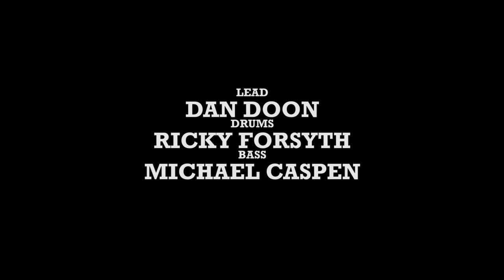The Filthy Free: Mystery Train cover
This is 'The Filthy Free' with their cover of Mystery Train enjoy.

Bass and vocals MICHAEL CASPEN, Lead Guitar DAN DOON, Drums RICKY FORSYTH.
The Filthy Free are a Blues and Rock'n'Roll cover band from the Northern Rivers, NSW, on the East Coast of Australia.

Video excerpts are taken from the film 'TWICE BLESSED' (1945) with cinematography by Ray June, The Dancers include Hal Takier in the striped shirt with Alice Scott, Lennie & Kay Smith, Wally & Mousie Albright, Freda Angela Wyckoff, Bob Ashley and Charles Saggauand.

Excerpts are also taken from the movie 'ROCK AROUND THE CLOCK' (1956) with cinematography by Benjamin H. Kline. it was a musical film that featured Bill Haley and His Comets along with Alan Freed, The Platters, Tony Martinez and His Band and Freddie Bell and His Bellboys. The dancers include Joe Lanza, Lou Southern, Lenny Smith, Friedia Angela Wyckoff and Johnny Archer. The band is of course Bill Haley and the Comets.